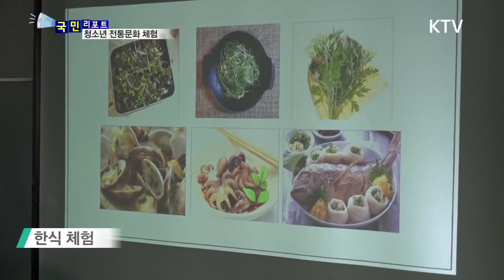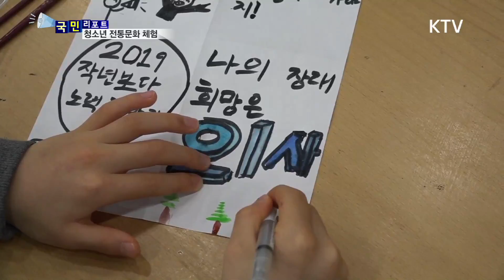[국민리포트] 전주에서 전통문화 배워요~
예향의 도시
전주에서
청소년들이-
우리전통문화를
직접 체험해 볼 수 있는
행사가 열렸습니다.

한지 뜨기부터
떡국 만들기 체험까지
다양한 프로그램으로
좋은 반응을 얻었습니다.